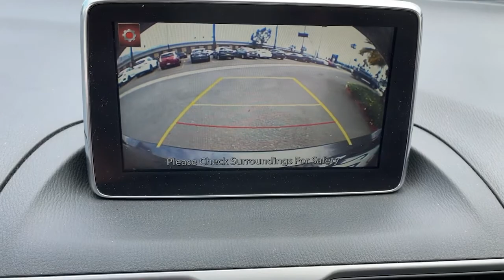2016 Mazda Mazda3 Riverside, Temecula, Loma Linda, Orange County, Corona, CA MP2272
Meteor Gray Mica Used 2016 Mazda Mazda3 available in Corona, California at Cardinal Way Mazda Corona. Servicing the Riverside, Temecula, Loma Linda, Orange County, CA area.
2016 Mazda Mazda3 i Sport - Stock#: MP2272 - VIN#: JM1BM1J75G1325505

Want us to come to you? No problem! In case we missed a picture or a detail you would like to see of this 2016 Mazda3, we are happy to send you A PERSONAL VIDEO walking around the vehicle focusing on the closest details that are important to you. We can send it directly to you via text or email. We look forward to hearing from you!brbrClean CARFAX. Meteor Gray Mica 2016 Mazda Mazda3 i Sport FWD 6-Speed Automatic SKYACTIV-G 2.0L 4-Cylinder DOHC 16VbrbrRecent Arrival! 30/40 City/Highway MPGbrbrAwards:br  * 2016 KBB.com 10 Best Sedans Under $25,000   * 2016 KBB.com 10 Coolest New Cars Under $18,000brWe develop outstanding relationships where everybody wins! New & Pre-Owned Certified Mazda cars in Corona, Yorba Linda, Riverside, Irvine, Eastvale, Norco, Ontario, Puente Hills. Price does not include dealer installed options, warranties, $80 doc fee or registration.brbrReviews:br  * Precise handling when going around turns; very good fuel economy; quick acceleration; top crash test scores; refined interior with intuitive controls; available hatchback body style; many advanced features are available. Source: Edmunds